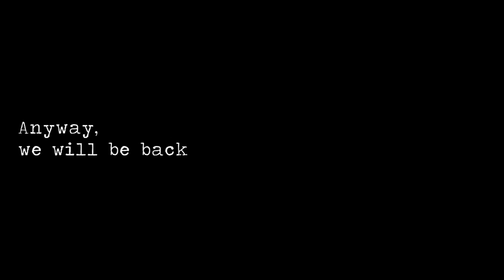MR.Nanda / Snack Steward at Marella Discovery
Maritime Challenge - Click here and register yourself today for a chance to win cash prizes!

Or Scan our QR Code to Apply today.

All Branches - Walk-In's Welcome!!